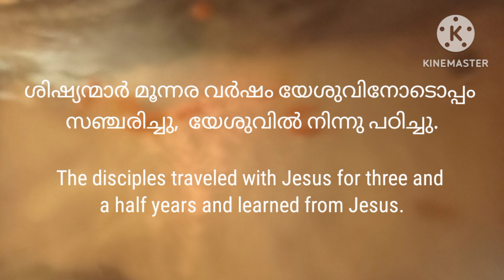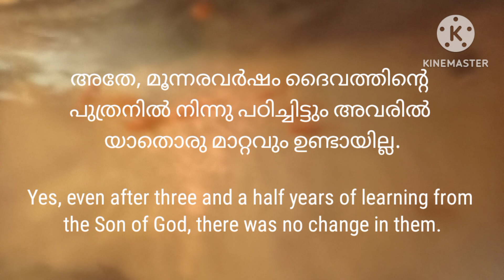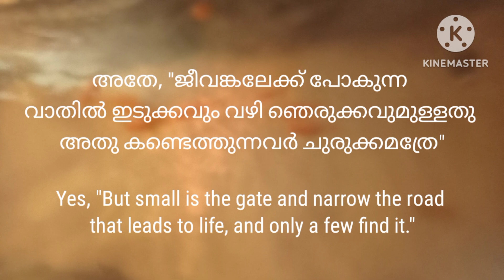💧മെല്ലെ, മെല്ലെ ജീവങ്കലേക്ക്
നമുക്കാവശ്യമായതെല്ലാം വേഗത്തിൽ ലഭിക്കണം, കത്തുനിൽക്കാൻ നമുക്ക് ആർക്കും സമയമില്ല; ക്ഷമയുമില്ല. അതേ, അതിവേഗമാണ് ആധുനിക ലോകത്തിന്റെ മുഖമുദ്ര. എന്നാൽ ആത്മീയലോകത്തിൽ എല്ലാം സാവധാനത്തിലേ നടക്കൂ.
ശിഷ്യന്മാർ മൂന്നര വർഷം യേശുവിനോടൊപ്പം സഞ്ചരിച്ചു,  യേശുവിൽ നിന്നു പഠിച്ചു. എന്നിട്ടും, "നിന്നോടുകൂടെ മരിക്കേണ്ടി വന്നാലും ഞങ്ങൾ നിന്നെ തള്ളിപ്പറയില്ല" എന്നു പറഞ്ഞ അവർ തന്നേ യേശു കള്ളന്മാരുടെ കയ്യിൽ അകപ്പെട്ടപ്പോൾ ഓടി രക്ഷപ്പെട്ടു.  "നിൻെറ വലത്തു കരണത്തടിക്കുന്നവന് മറ്റേ കരണം കൂടി കാണിച്ചു കൊടുക്കുക" എന്ന് യേശു തന്റെ ശിഷ്യന്മാരെ പഠിപ്പിച്ചു. എന്നിട്ടും അവരിലൊരുവൻ അവസാനം പുരോഹിതന്റെ സേവകനെ വെട്ടി അവന്റെ വലത്തു ചെവി ഛേദിച്ചു. അതേ, മൂന്നരവർഷം ദൈവത്തിന്റെ പുത്രനിൽ നിന്നു പഠിച്ചിട്ടും അവരിൽ യാതൊരു മാറ്റവും ഉണ്ടായില്ല.